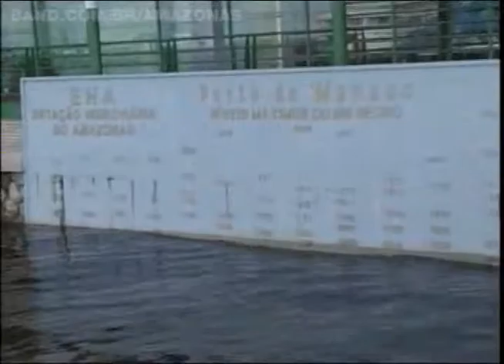Feirantes da Manaus Moderna reclamam da concorrência de ambulantes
Feirantes da Manaus Moderna reclamam da concorrência desleal dos vendedores ambulantes que utilizam canoas para comercializar o peixe ao lado do Mercado Adolopho Lisboa.

Repórter
Neto Cavalcante

Imagens
Alberto Júnior